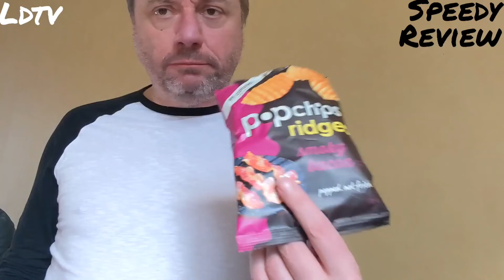Popchips Ridges Smoky Bacon Tasted Rated and Review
They are not crisps they are chips but are not chips. But are they tasty?